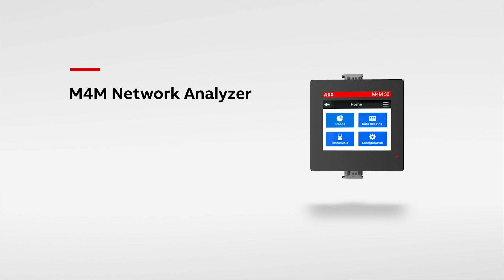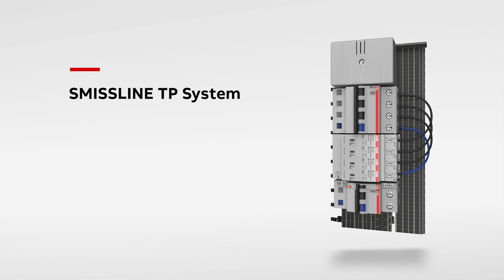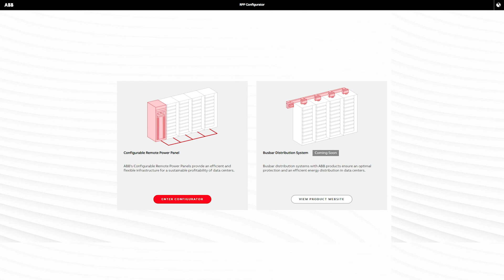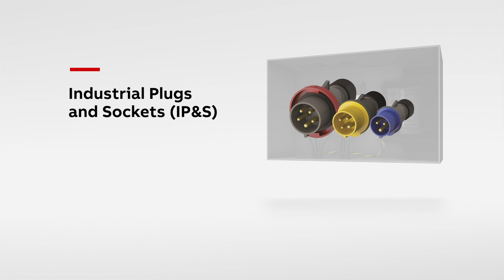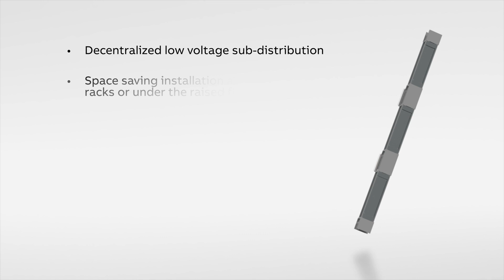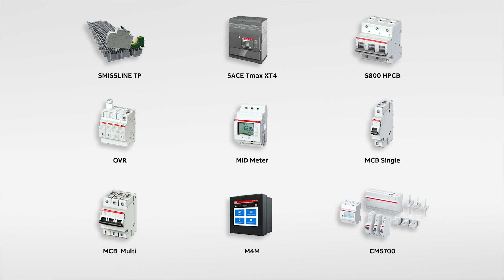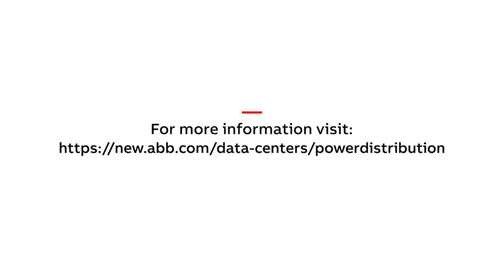ABB Data Center Server Room Solutions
The data center industry needs safer, smarter and more sustainable solutions. Watch our Virtual Innovation Show and discover how to protect, monitor and make your Data Center smarter and fully connected with ABB solutions to finally increase the value of your investments.